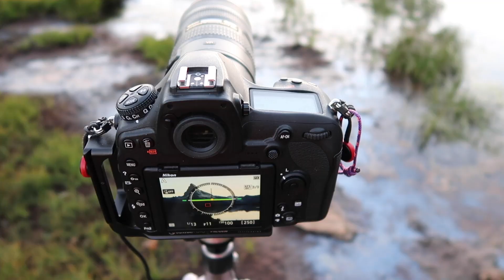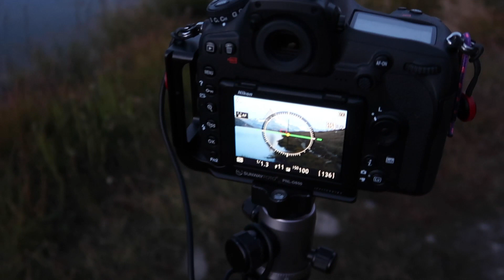Landscape photography and camping at the Stellisee, Zermatt.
Wild camp at the famous Stellisee above Zermatt. Sunset and sunrise looking for the something other than 'the classic' reflected Matterhorn shot.